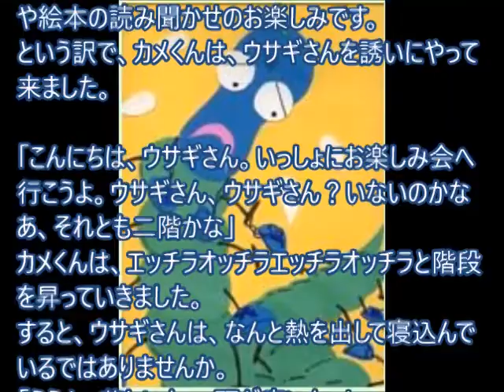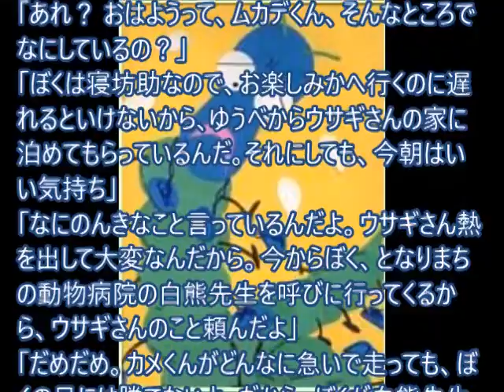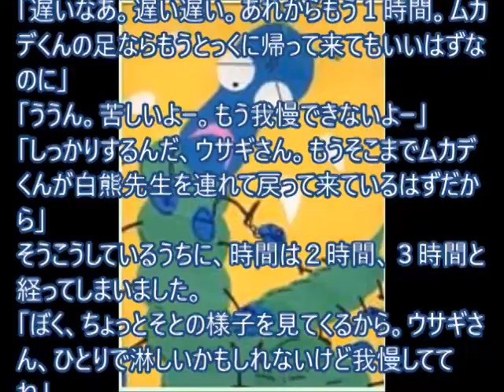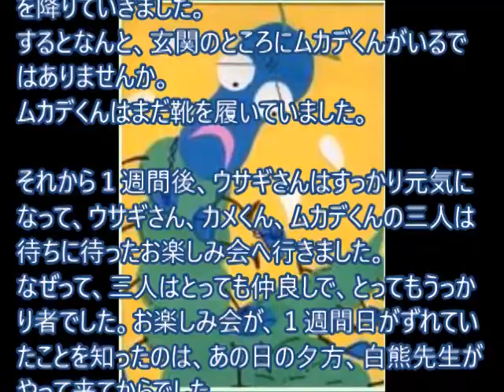口演童話「百足君のお使い」